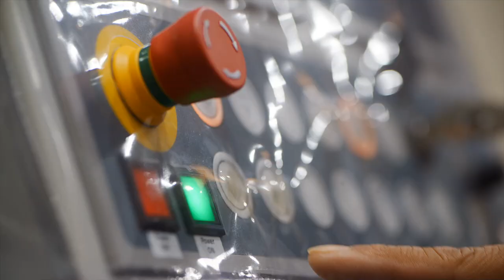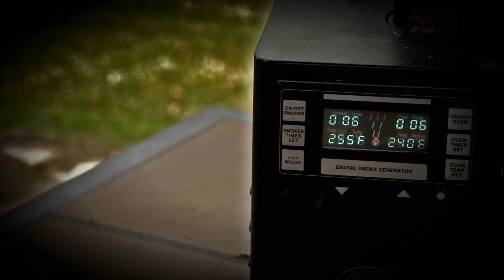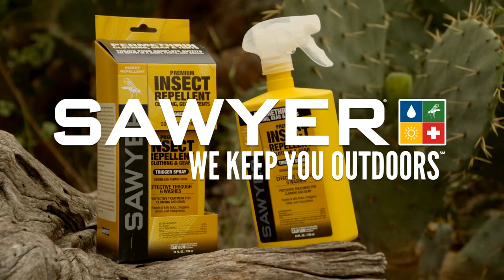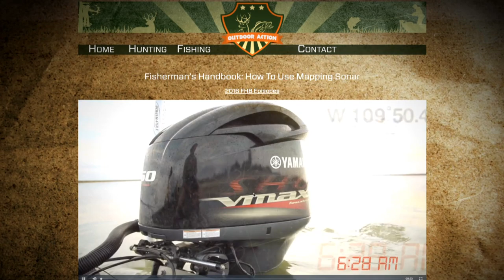Elk Hunting in Utah with 6.5 Creedmoor and then it's Whitetails in Early Season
We're off to Utah on an Elk Hunt with Performance Center's Tony Miele, as he targets elk with
a Performance Center MP10 in 6.5 Creedmoor.   While on this hunt you'll see stunning backdrops, a mix of elk and one that stops in just the right location and we'll see how the 6.5 Creedmoor handles the situation.

After we wrap up in Utah we head to central Texas not too far from Brownwood where where we'll join Wade Middleton as he talks about heading out in the early morning hours for whitetail deer with one of the most legendary hunting cartridges of them all the 30.06.